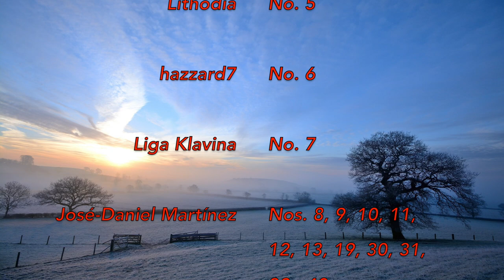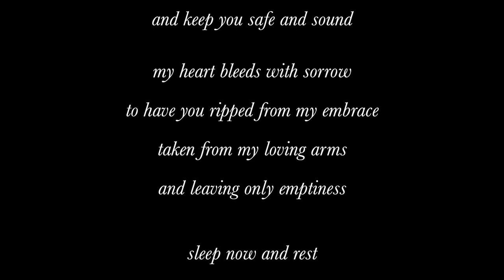Until I Rest By Your Side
Music composed and performed by José-Daniel Martínez-Miranda

This piece was inspired by poem No. 24 in Flora Nocturna's collection "Fallen Petals" published in Wattpad.
It's touching and moving.

The poem reads as follows:

winter's pretty blanket
wraps your body like a shroud
to shield you from the darkness
and keep you safe and sound

my heart bleeds with sorrow
to have you ripped from my embrace
taken from my loving arms
and leaving only emptiness

sleep now and rest
deep in your earthly bed
and when I come to journey's end
I'll lay myself right by your side
dreaming next to you
of a new bloom in spring

I composed this music as a gift for my wife Arabella (Flora Nocturna) celebrating our 22nd year of marriage.
Its structure is a simple ABA. The thematic material of A corresponds to the first and second strophes of the poem whereas B brings the third strophe to life.
There are two subtitles. The second one in Spanish, which translates 'Are you there? - - By your side...', quotes the last spoken lines of the Argentinian 1984 movie "Camila", which has a tragic ending where two lovers rest together in their grave.

I have uploaded to YouTube nine other of my compositions based on Flora Nocturna's writings:

Internet links to artists and photographers with video frame number:
Screen Shot from the BBC mini series Jonathan Strange & Mr. Norell
José-Daniel Martínez - Nos. 8, 9, 10, 11, 12, 13, 19, 30, 31, 32 & 40
Arabella Martínez (Floranocturna) - No. 14
Janka Látečkova - Nos. 29, 37 & 38
Rogelio de Egusquiza - No. 34

!!!  Please respect art creation and always credit composers, performers, photographers, graphic artists and writers in your videos, programs, and uploads to platforms.